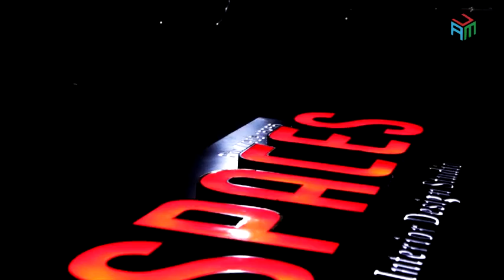Sign Board Production by | Unique Ads Media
Unique Ads Media is a signboards company located in Hyderabad, established in the year 2004.It is reckoned with reputed manufacturers; Also in wholesalers, retailers, suppliers and traders of LED boards, LED Display, Demo Tent, Promotional Table, Doming Labels, Doming Stickers, Promotional Umbrellas, Roll Up Standees, Backlit Exhibition Stand, Glow Signboards, and many products. We are a Sole Proprietorship (Individual) based single firm which is also known for providing Digital Printing Service, Flex Printing Service, 3D Laser Engraving Service, ACP Elevation Cladding, Printing Service, Advertising Services.We are amongst the best and trusted companies for manufacturing and supplying signboards in hyderabad.

Product Links :